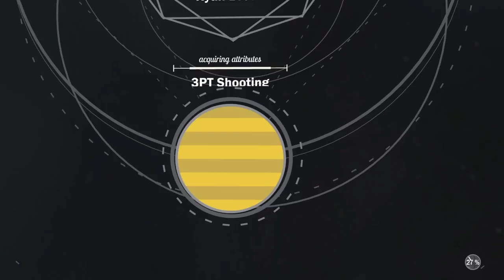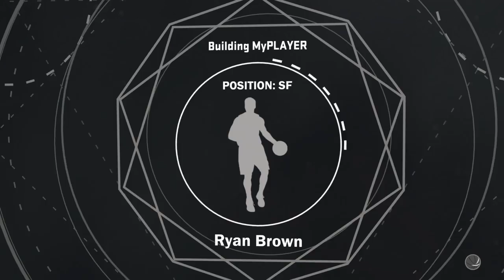Calvin Brock in park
Welcome to our channel we are the 704 Bros it is with Ryan And Evan close friends that made this youtube channel to entertain because they belive they were funny talking to one another they think other people will like it